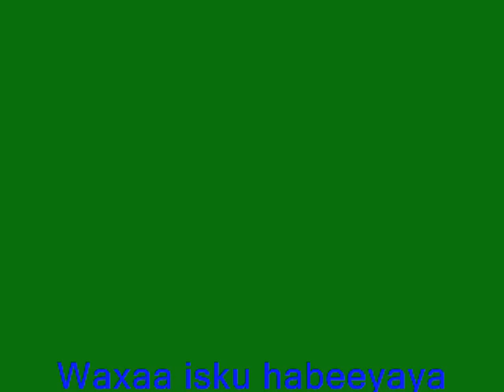HANOOLAATO SSC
heestii fanaanada qaranka saado cali warsame